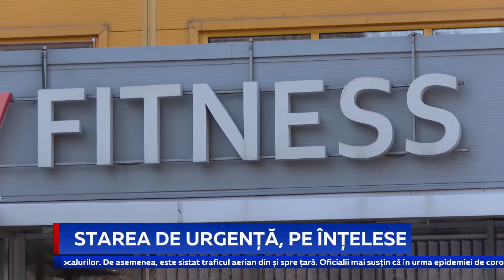STAREA DE URGENȚĂ, PE ÎNȚELESE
Președintele țării, Igor Dodon și premierul Ion Chicu au venit cu mai multe explicații despre starea de urgență anunțată. Primul lucru pe care l-au menționat demnitarii este că, în funcție de evoluția pandemiei la nivel mondial, termenul de 60 de zile, stabilit ieri de Parlament, ar putea fi redus.